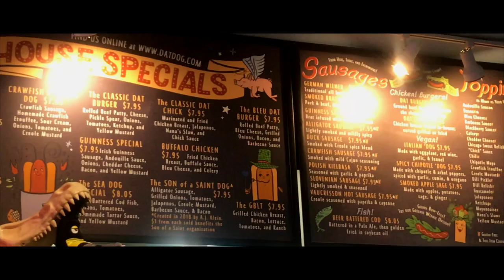Married in a carriage (Vlog Day 57)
Cat had an audition today. She got the chance to read for multiple characters. That’s always a plus in my book.

Tonight, Josh filmed a carriage wedding for the French Quarter Wedding Chapel!

If you’d like to hire us to film your wedding check out
WeddingVideoNow.com

Wedding Video Now YouTube!

Be friends with Josh and Cat on PokemonGo
Cat’s Friend Code: 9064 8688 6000
Josh’s Friend Code: 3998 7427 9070

GEAR:
Camera Used
Lens Used
Mic for Clear Audio
The Grey Backdrop

Learn to be a Movie Star with US!!!